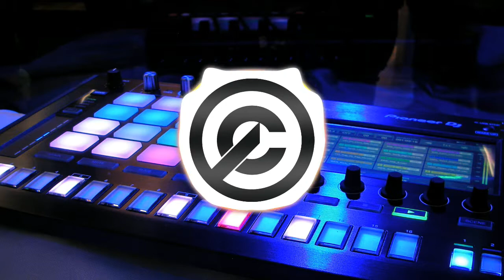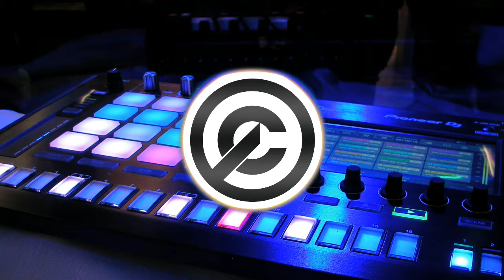[ELECTRONICA] E.R.F. | 🎼 ROYALTY FREE MUSIC: Benjamin Tissot 🎵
E.R.F. | ROYALTY FREE MUSIC
Modern pop / electronica royalty free music track featuring electric guitars and analog synths and drums. This catchy track will be great for youtube videos and advertising.